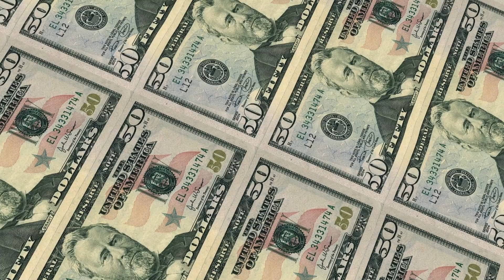CAN WE SURVIVE 2025 SOLAR STORM?